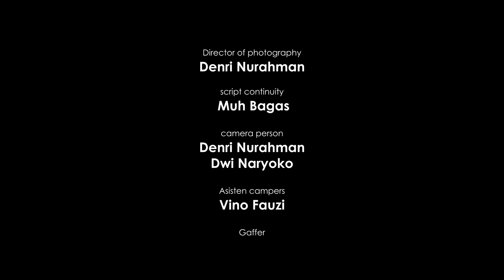Film Pendek - Telisik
SINOPSIS

Situs Warungboto yang menjadi situs wisata otomatis mengangkat perekonomian warga sekitar. Maka dibuatkan peraturan bagi warga yang ingin membuka lapak dagang di sekitar situs, yaitu bagi penduduk setempat diperkenankan membuka lapak berjualan di  kawasan inti dekat obyek daya tarik wisata. Sedangkan bagi penduduk luar desa yang ingin membuka lapak dagangan, berada di luar kawasan inti. Kebetulan, pembuka lapak dagangan dari luar desa adalah para family Kades setempat. Mereka protes dan memanfatkan kewenangan Kades yang menjadi familynya. Kades berpikir keras agar kebijakannya menguntungkan familynya. Maka Kades menggandeng LSM wisata dari akademisi yang akan membantu mendampingi mengembangkan desa wisata tersebut. Padahal, maksud sesungguhnya yaitu untuk menyingkirkan peran dominan pengelola desa wisata yang dilakukan masyarakat setempat.

Masyarakat tidak sadar sedang diadu domba. Persoalan sengaja diciptakan oleh LSM wisata atas arahan Kades agar pengelola wisata desa dari masyarakat setempat memperoleh citra buruk, kemudian Kades mengambil alih dan diserahkan sepenuhnya pengelolaan desa wisata tersebut kepada  LSM pendamping pengembangan wisata desa tersebut.

Di akhir cerita, muncul hanya sekejab tokoh yang bernama Telisik yang pekerjaannya sehari-hari setiap pagi memperoleh tugas membantu orang tuanya menelisik daun pisang, yang ia kumpulkan di keranjang besar untuk dibawa pulang sebagai bahan pembungkus tempe, mata pencaharian masyarakat setempat. Melalui mulut anak kecil Telisik yang menyampaikan informasi bahwa, kejahatan Kades dan antek-anteknya segera akan lenyap. Semua orang perlu menelisik kemuliaan hatinya masing-masing. Telisik menyadarkan banyak orang.